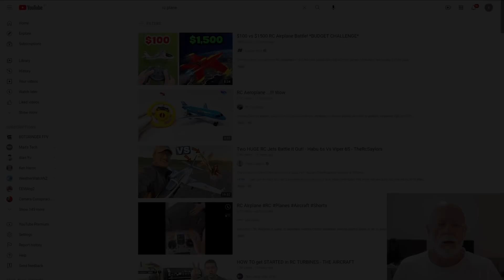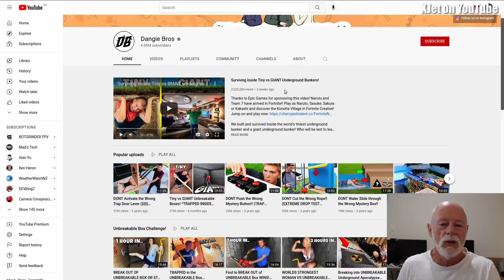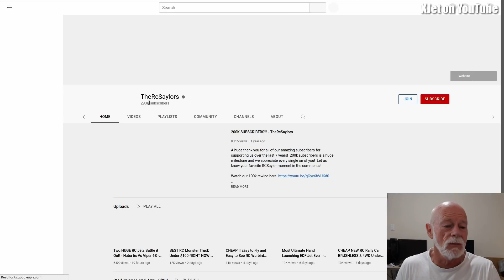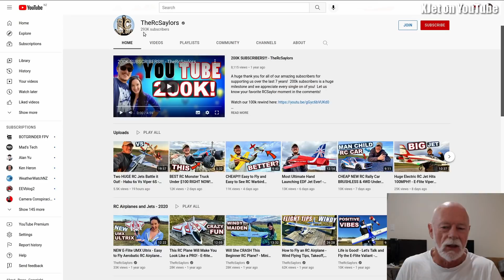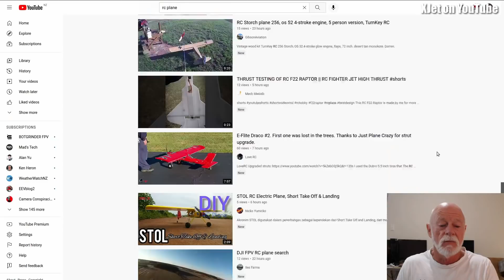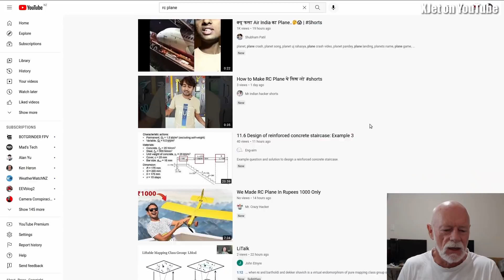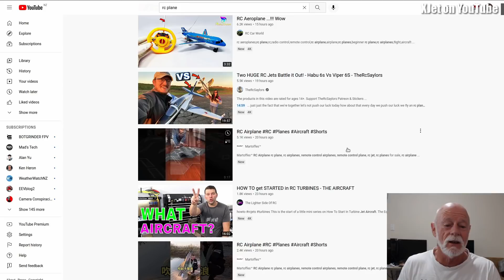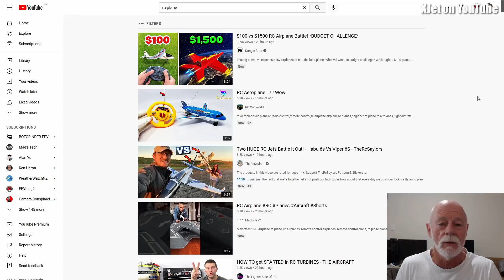Let's look at Lisa's shorts (what I do at 4am every morning)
No flying RC planes this weekend so let's take a little look at what I do every morning at about 4am.   It also provides an opportunity to talk about YouTube and the people who create content on this platform.